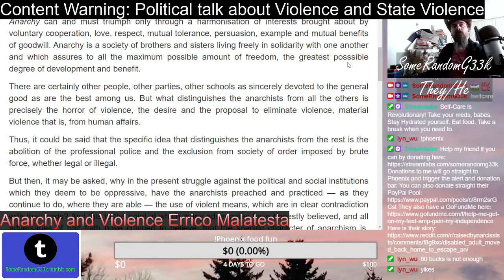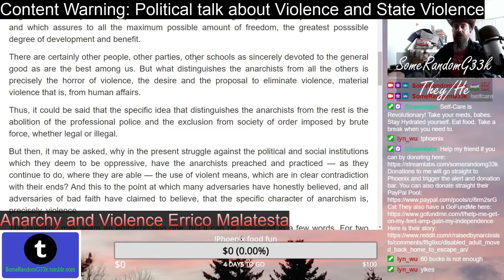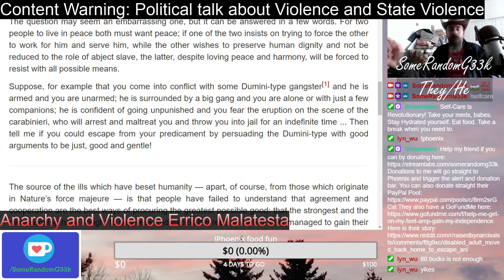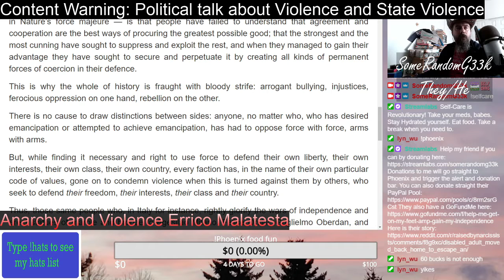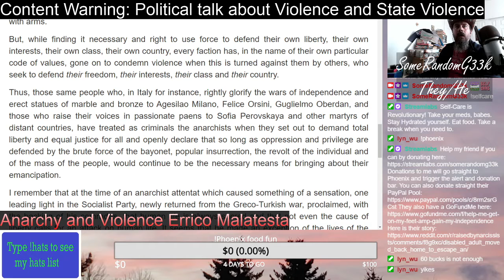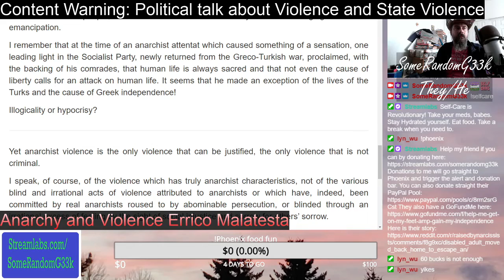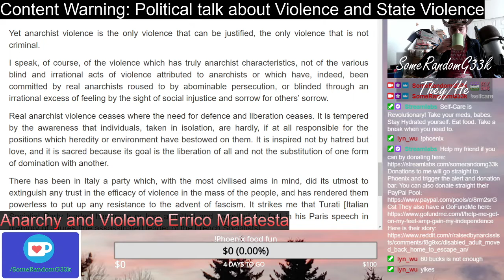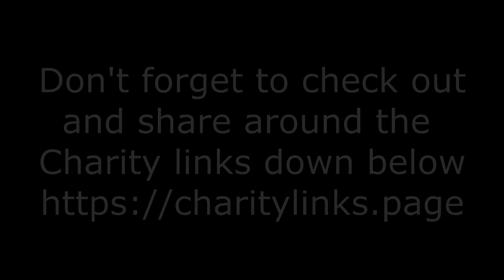Anarchy and Violence 1924 | Reading Video | SomeRandomG33k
Content Warning: Political talk about Violence and State Violence

Violence in Leftists movements and activism is a nuanced subject. Many Anarchists have thoughts on the time and place for violence. I fought two essays by Errico Malatesta. Here is the second one from 1924.

Live Streamed on my Twitch channel on 4/11/2021. Follow me there to catch these streams live

My friend Johanna/sephirajo begs online in order to live. Life on SSDI and raising her kid the best she can.